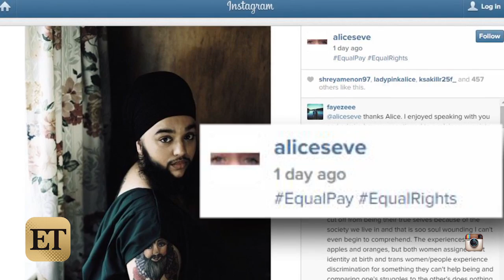'Star Trek' Actress Alice Eve: Bruce Jenner Is 'Playing at Being a Woman'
Actress Alice Eve is in hot water after criticizing Bruce Jenner in the name of feminism.